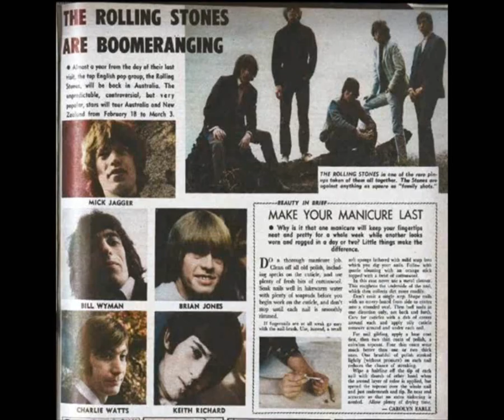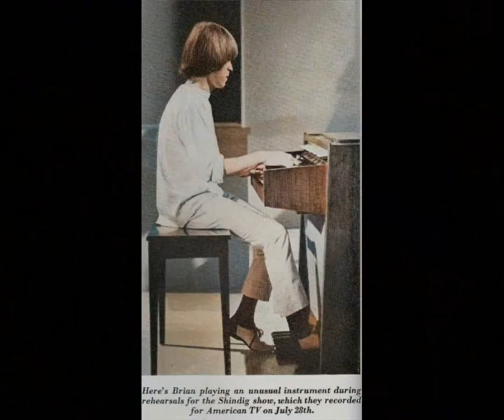the rolling stones - doncha bother me - stereo remix IIIIc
Edit 4c for headphones, June 2023. Source for the edit: the legendary album "Aftermath"... buy it, it's their best album ever.

Electric & slide guitars: Brian Jones. Harmonicas: Brian Jones & Mick Jagger. Lead vocals: Mick Jagger. Acoustic guitars: Keith Richards. Drums: Charlie Watts. Bass: Bill Wyman. Piano: Bill Wyman. Percussion: Jack Nitzsche.

All photos are colorized black & white photos.

DONCHA BOTHER ME
(Jagger/Richards)

I said oh no doncha follow me no more
well I'm looking for my face
and I got no place to go

well pick your own mind
and don't you touch mine no more

still waiting here for a single idea
in your clothes and your hair
I wore it last year
oh no doncha follow me no more

I said oh no doncha copy me no more
well the lines around my eyes
are protected by a copyright law

well all the clubs and the bars
and the little red cars
not knowing why, but trying to get high

'a doncha follow
'a doncha follow

®© UMG on behalf of ABKCO Music and Records, Inc.
®© therock&rollingstones

This nonprofit fan-made video is solely to promote awareness and interest in the artists and the music. This sound recording is administered by UMG/ABKCO. The purpose of this upload is for viewer enjoyment and education, not for monetary gain.